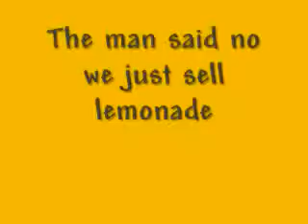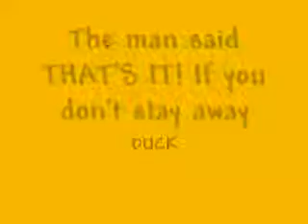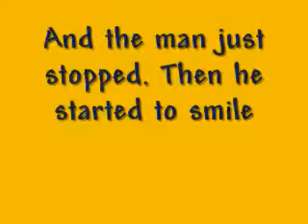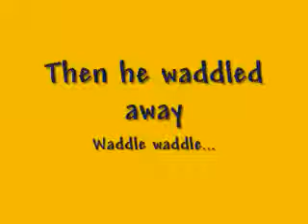The Duck Song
this song is so cool